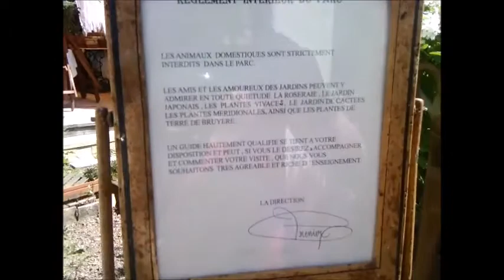le parc de " MARTINE ".... un coin de paradis !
je vous fait visiter le parc au mille fleurs ,de ma petite soeur ...